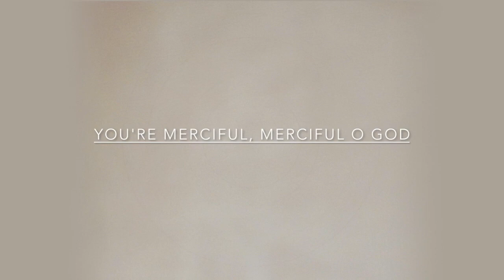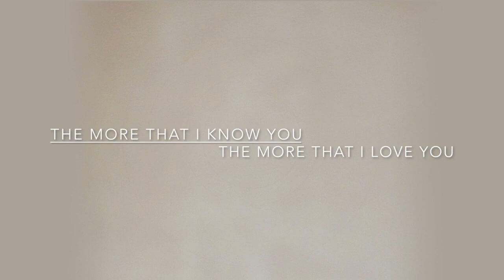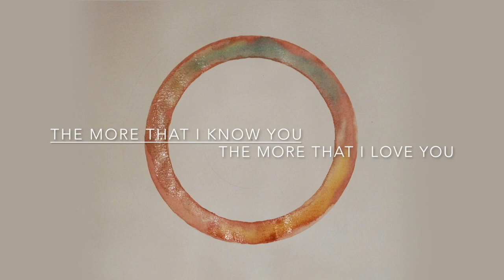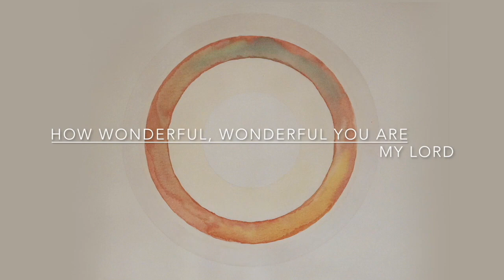The more that I know You - Acoustic - Lyric video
First Fruits EP
'Your Kindness Our Welcome'